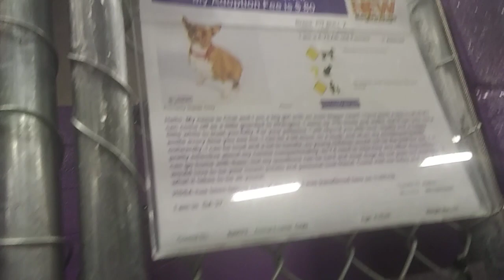HSSAZ shelter Chai 3y Pet Id 820173 kennel 37 old film 20200115 173103